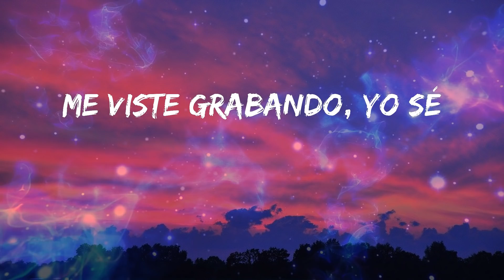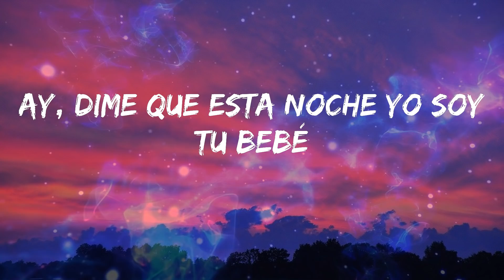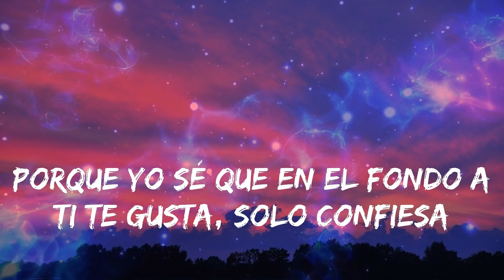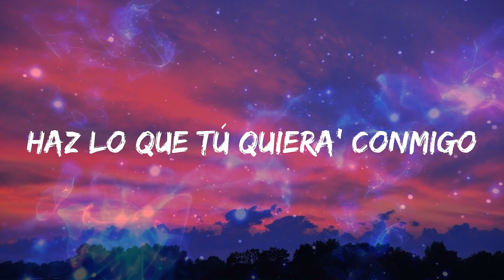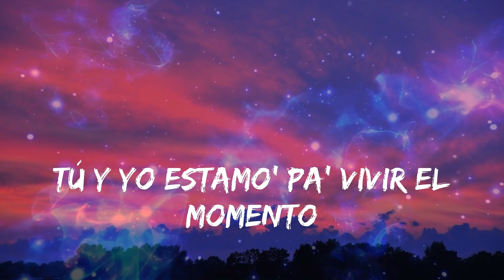TINI - Miénteme (Letras)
🎼 Miénteme Letra - TINI

Letra: TINI - Miénteme

Te descubrí
Dale, miénteme
Porfa, miénteme
Dale, miénteme
Porfa, miénteme
Dale, miénteme
Porfa, miénteme
¿Qué importa?
Porfa
La-La-La-La
La-La-Lady
Muah